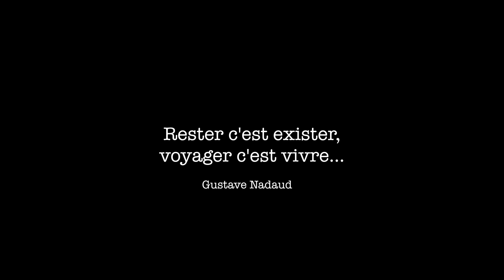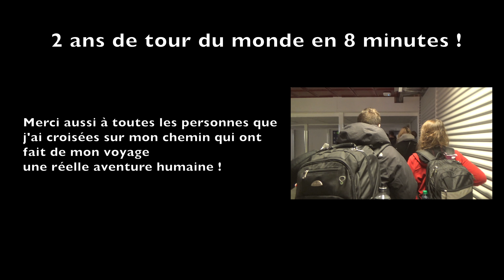2 ans de tour du monde en 8 minutes !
Rentrée depuis 1 an, je veux vous faire revivre mon voyage de 2 ans autour de 5 continents : Afrique, Asie, Océanie, Amérique du Sud, Amérique du Nord. Prenez 8 minutes et partez en voyage !

N'hésitez pas à laisser un commentaire pour me dire si cette video vous a plu.